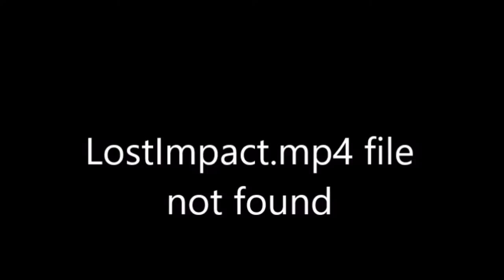Shadow the Hedgehog - Sombrero Review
This week, sombrero decides to venture deep into the depths of deviantart and Linkin Park, to review Shadow the Hedgehog, the meme lord of Sonic!